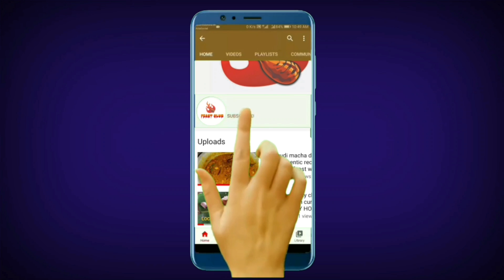Chingudi dalma recipe.New year feast with friend.Village style prawns dalma.odia chingudi dalma.